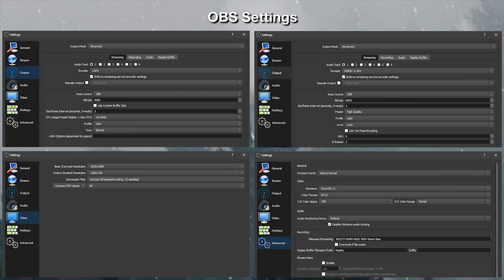x264 vs. NVENC H.264 - 720p60 @ 6000kbps Quality Comparison in 3 Games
NOTE: Make sure to watch at 4K for accurate playback of the source files!!! Also, these are local recordings, not livestream clips!

Settings are all shown in the beginning of the video.

0:14 Game 1 - Battlefield 3 (Second campaign mission)
3:50 Game 2 - F1 2015 (Quick race with Storm weather enabled)
7:37 Game 3 - Batman Arkham Asylum
(All games were played on the highest graphical settings)

NOTE: This is a completely unbiased side-by-side comparison of the 2 encoders using what I have found to be the best settings overall. The purpose of this comparison is to determine whether or not using CPU encoding is worth it at 720p60 6000kbps bitrate (Twitch's bitrate limit). I didn't slow down or zoom into either videos because that would be trying to show something that is not noticeable in live playback.

ᴄᴏᴍᴘᴜᴛᴇʀ sᴘᴇᴄs
ᴄᴘᴜ - Intel® Core™ i7-6700 @3.4Ghz
ᴍᴏᴛʜᴇʀʙᴏᴀʀᴅ - ASUS H170-PRO ATX
ʀᴀᴍ - Vengeance® LPX 8GB DDR4 2133MHz
ɢᴘᴜ - ASUS Strix GeForce GTX 980
ssᴅ - Samsung 750 EVO 120GB
ʜᴅᴅ - Western Digital Blue 1TB
ᴘsᴜ - Antec HCG-620M
ᴄᴀsᴇ - Corsair 400C —(••÷[ 𝙄𝙉𝙏𝙀𝙇 𝙋𝘾 ]÷••)—
CPU: Intel Core i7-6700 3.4Ghz
RAM: Corsair LPX 8GB DDR4 2133
GPU: ASUS Strix GTX 980 4GB
Mobo: ASUS H170 Pro
SSD: Samsung 750 Evo 120GB
HDD: WD Blue 1TB
OS: Windows 10 64-bit
PSU: Antec HCG 620W

—(••÷[ 𝘼𝙈𝘿 𝙋𝘾 ]÷••)—
CPU: AMD Eight-Core FX-8320 3.7Ghz
RAM: G.Skill 8GB DDR3 1600
GPU: MSI Radeon 7950 3GB
Mobo: ASRock 970 Pro3 R2.0
SSD: Samsung 840 Evo 250GB
HDD: WD Green 1TB
PSU: Corsair CX 600W